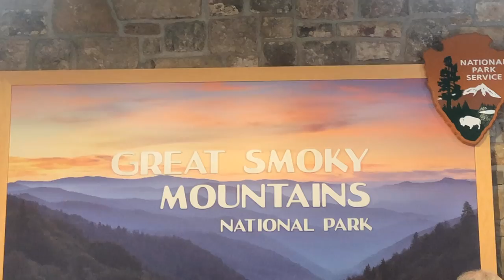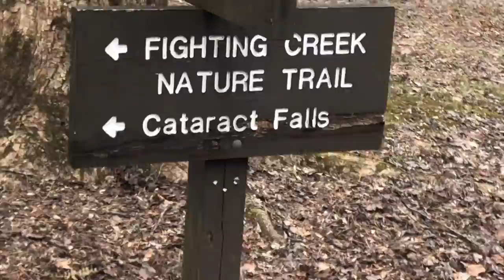Hiking To A Waterfall | Lunch With A View | Brooke Brewer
Hey Guys! Today's video is the last vlog from our Tennessee trip over the Holidays. We went for a 1.1 mile "hike" and saw cataract falls, then we got lunch from subway and ate next to the river! Then we went to the last waterfall of the day which was amazing.